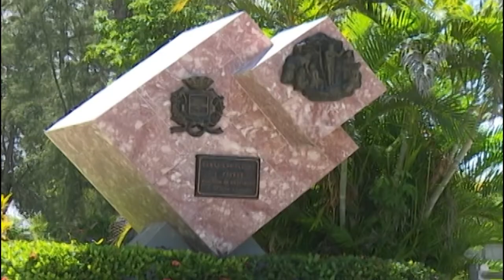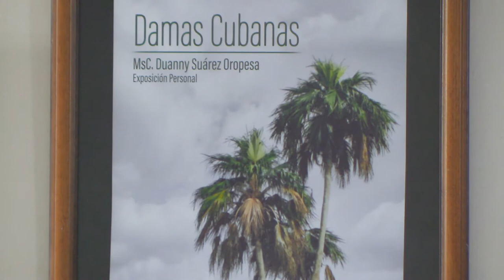Rescatan en cementerio Tomás Acea patrimonio natural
Especialistas de la oficina del conservador de la ciudad de Cienfuegos rescatan el patrimonio natural del camposanto Tomás Acea. El árbol de Jagua, distintivo de nuestra provincia, inició una propuesta para la reforestación de varias especies.